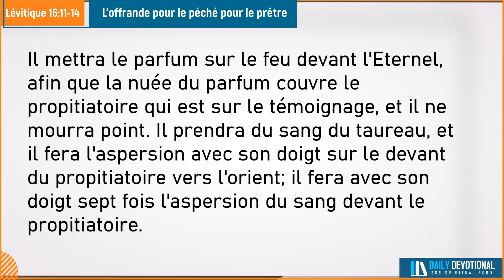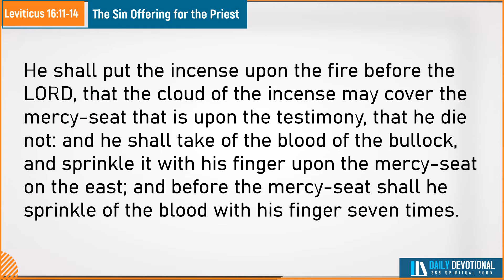Verset du Jour February 3/2022 | Lévitique 16:11-14 | L'offrande pour le péché pour le peuple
Verset du Jour February 3/2022 | Lévitique 16:11-14 | Daily Devotional | L'offrande pour le péché pour le peuple